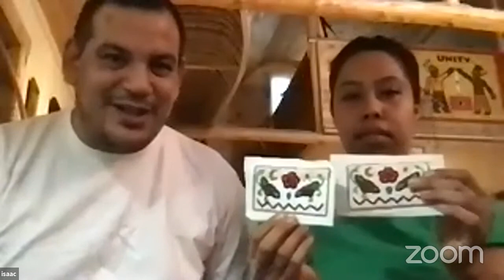Storytime with Isaac and Shannon Primary Series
During this livestream Isaac and Shannon share stories and more:
-how the porcupine got its quills
-examples of beadwork and leatherwork
-moccasins
-beaver mitts
-drum
-bear fat